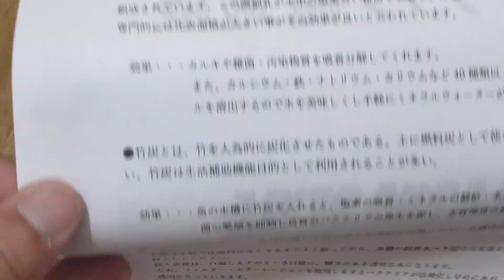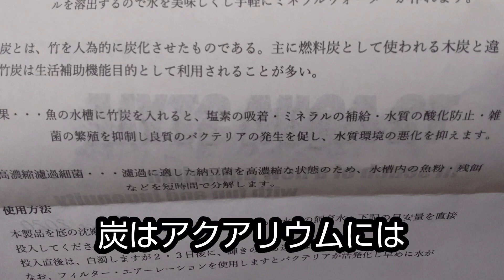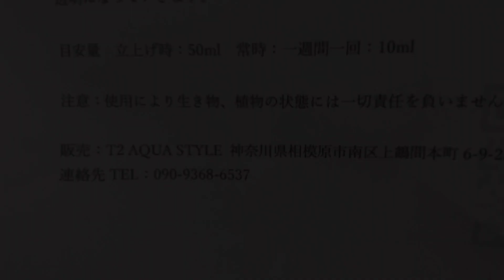【検証】ブラック濾過液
T2 AQUA STYLEのブラック濾過液を
買って使ってみました。
検証結果も後日出す
予定です
さて、ろ過はされるのか！？